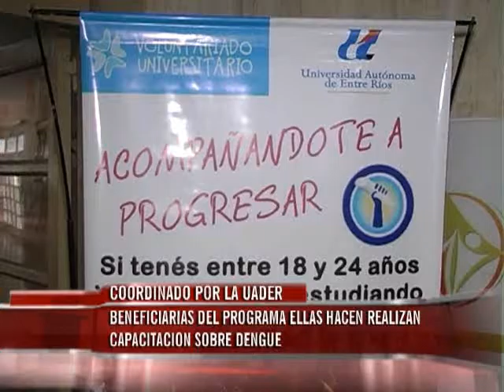JUEVES 04 CAPACITACION DENGUE HD 720p CANAL ONCE